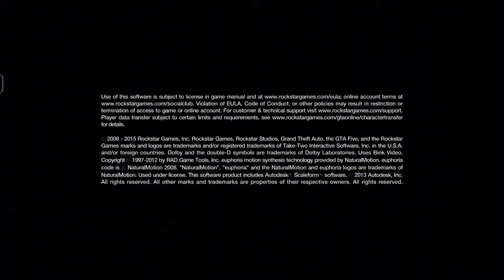NEW!! GTA 5 Mobile Fanmade Version V4 Release For Android By New Games Carporation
Get ready to experience GTA 5 on mobile like never before with the latest *fanmade version V4* released by New Games Corporation for Android! This new version brings an impressive open-world experience and lets you explore the iconic city of Los Santos right from your smartphone. Dive into action-packed missions, explore detailed environments, and enjoy smooth gameplay optimized for Android. GTA 5 Mobile Fanmade V4 brings the essence of GTA 5 to your mobile device with exciting features, enhanced graphics, and updated controls!

# Key Highlights:

- Detailed open-world city: Explore a fanmade recreation of Los Santos with familiar streets, characters, and buildings.
- Enhanced graphics: The V4 release boasts improved textures, lighting, and smoother animations for a better visual experience.
- Optimized controls: Mobile-friendly controls make it easy to navigate, aim, and drive across the vast map.
- Mission-based gameplay: Take on classic GTA-style missions, interact with NPCs, and enjoy an immersive storyline.

This GTA 5 Mobile Fanmade V4 version is perfect for fans looking to bring the GTA experience to their Android devices. Experience the thrill of open-world gameplay anytime, anywhere!

IF ANY CONTENT OWNER HAS SOME ISSUES WITH MY VIDEOS PLEASE DIRECT MESSEGE ME ON INSTAGRAM OR ANY OTHER SOCIAL MEDIA AND I WILL REMOVE MY VIDEO.